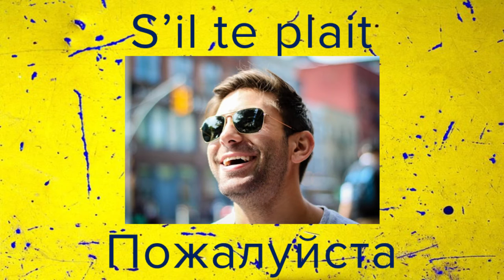Важные слова и вежливые формы, на французском [Salut, Bonjour, Bisous]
Мы уже видели, комплект выживания на французском языке.

Давайте узнаем Слова дня и вежливые формы на французском.

Вы знаете, самая лучшая поддержка, вы можете предложить должен поделиться этим видео с друзьями. Шоу должно продолжаться ;)

Быстро, ясно, легко, как сказать привет !, как ты ?, до свидания ... на французском!